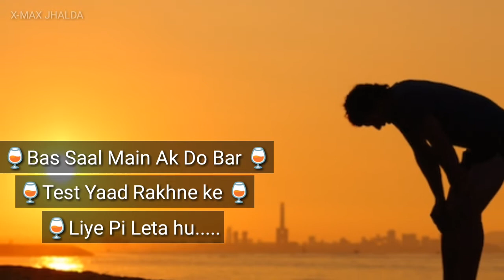I miss you status || what's aap status video